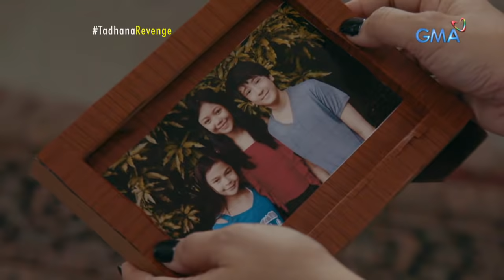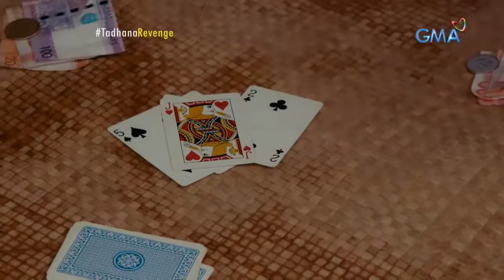Tadhana: Pinay na niloko ng asawa, nahanap ang forever sa Monaco! | Full Episode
Minsan nang napagtaksilan ang Pinay na si Dina (Eula Valdez) ng sarili niyang asawa matapos siya nitong ipagpalit sa ibang babae. Kahit hindi niya mabawi ang kanyang mga anak, nagsikap siyang mangibang-bansa upang makapaghiganti sa mga taong nagtaksil sa kanya. Sa kanyang pagdating sa Monaco, hindi niya lubos akalain na makikilala niya ang Swiss national na si Bernard (Lee O'Brian) na siyang nakapalagayan niya ng loob.

When she found out her husband cheated on her for another woman, Dina (Eula Valdez) had no other choice but to go abroad for her children, who were left in the Philippines with their unfaithful father. As soon as she started working in Monaco, she soon met a Swiss yacht owner, Bernard (Lee O'Brian) whom she later falls in love with. Will this be the redemption she's always sought?